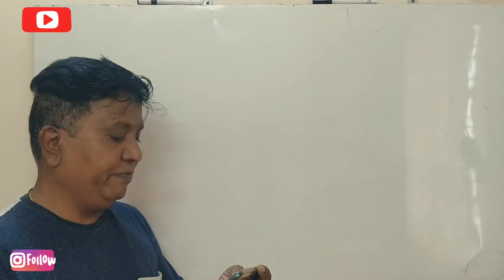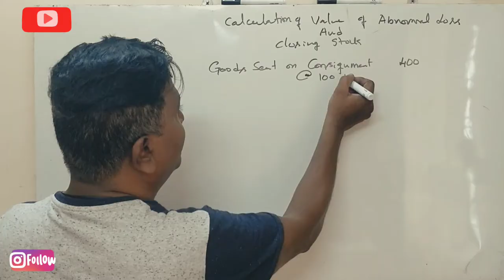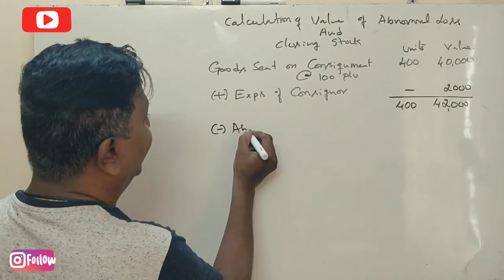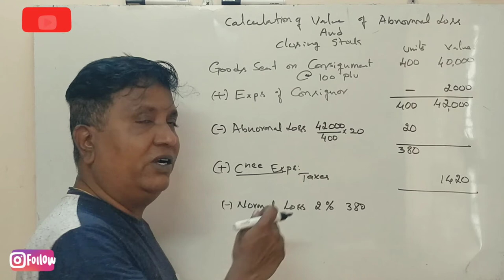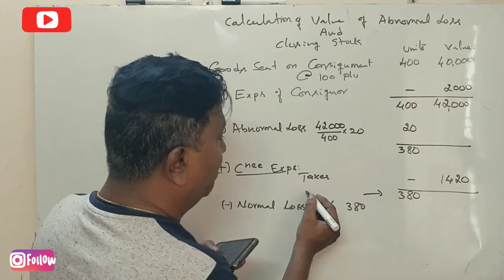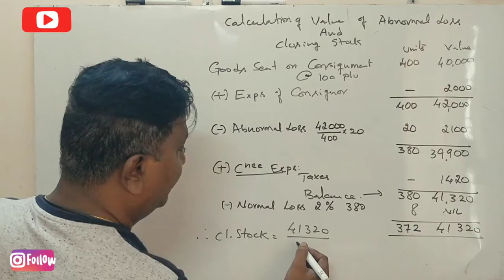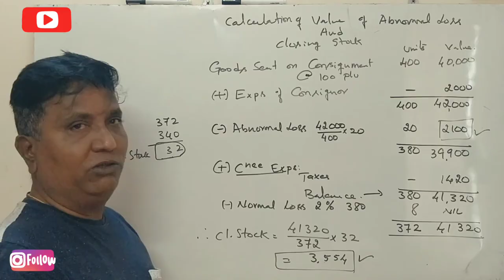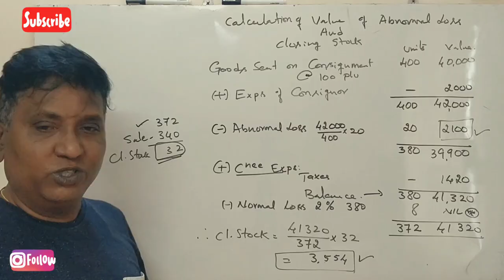Consignment Accounts in Kannada PART 4 - B.Com 2018 Question Paper 6 Marks (By Srinath Sir)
2nd Semester B.Com Students from BCU, BU, BNU and many other universities.
Solved 2018 Question Paper of Bangalore University.
In this question paper students will learn calculation of Abnormal Loss and Value of Closing Stock.